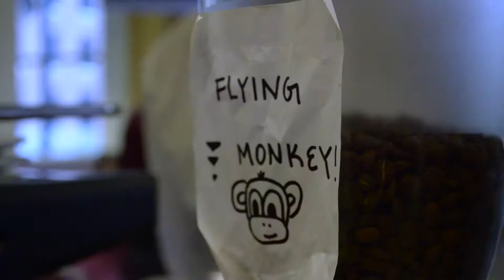Illuminate Promo - 2017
This was a shoot I did and edited to promote a collab between a student group and our on-campus coffee shop.